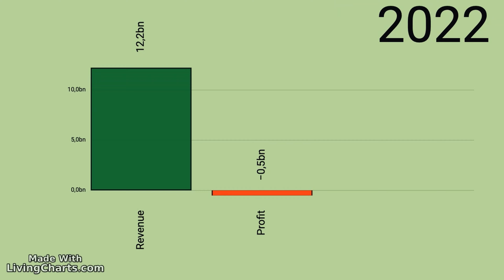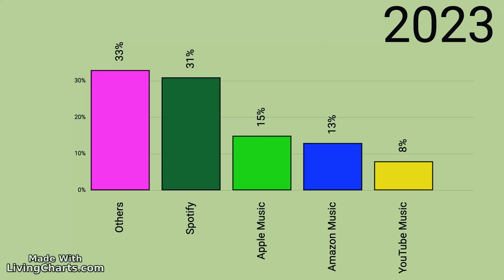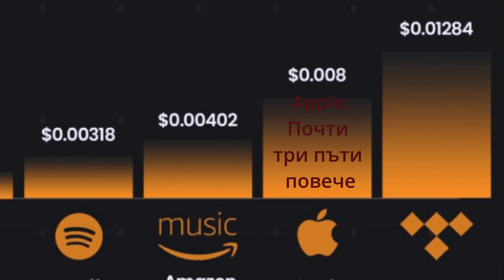Spotify: Защо губи пари всяка година?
В днешното видео ще разгледаме един интересен и малко объркващ феномен в света на музикалните стрийминг платформи - Spotify. Въпреки огромната си популярност и нарастващи приходи, компанията продължава да отчита стотици милиони долари загуби всяка година. Какво всъщност се случва?

Ще ви представя:

* Приходите и загубите на Spotify за последните няколко години.
* Пазарният дял на Spotify и основните му конкуренти като Apple Music, Amazon Music, YouTube Music и Tencent Music.
* Броят на абонатите на всяка от водещите музикални стрийминг платформи.

Трите основни компании, които продуцират музиката, която слушаме на тези платформи - Universal Music Group, Sony Music Entertainment и Warner Music Group. Каква е тяхната роля в тази мистерия?

* Плащанията към създателите на музика от различните платформи и как те се сравняват помежду си.

Не пропускайте да харесате видеото и да се абонирате за канала ни, за да не изпускате нито една интересна тема! Гледайте до края, за да разберете всички детайли и да научите повече за света на музикалните стрийминг платформи!